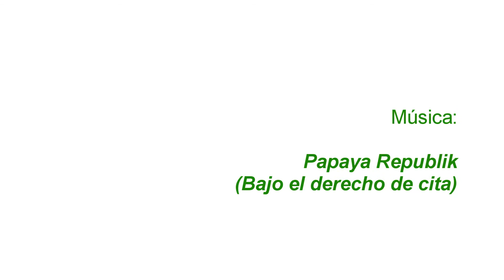Noti CES 27 de 2014 Reciclaje grado primero